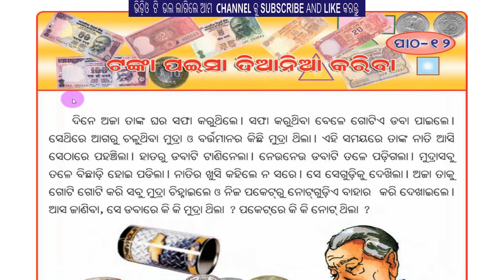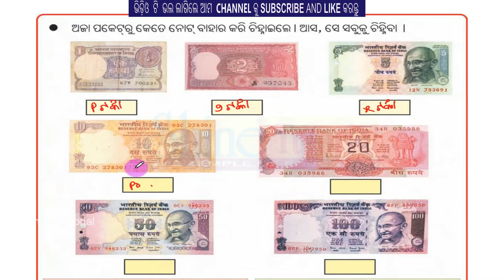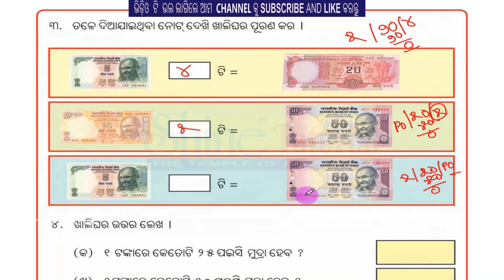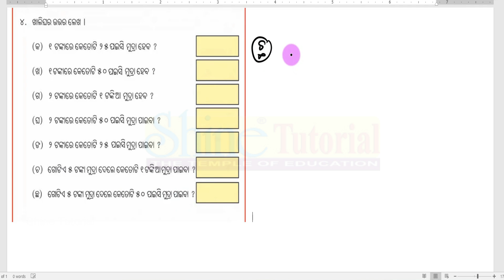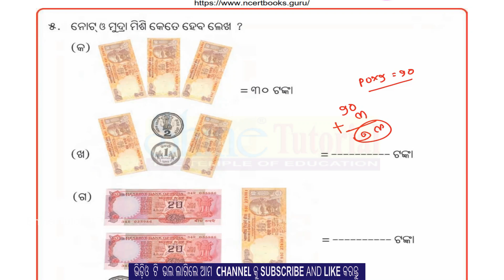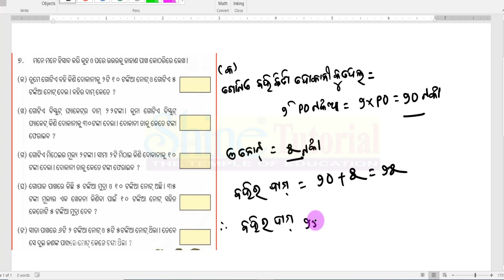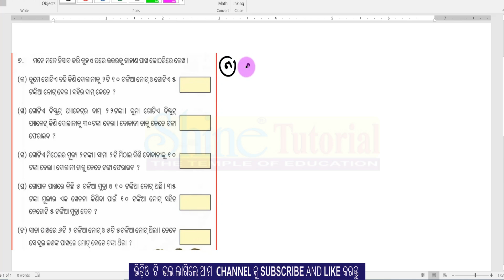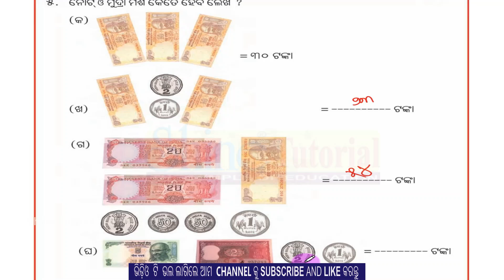class 2 math chapter 12 odia medium Ganita Khela tanka paisa diania kariba ଟଙ୍କା ପଇସା ଦିଆ ନିଆ କରିବା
Dear Students
Hasak Khushi Odia Medium Class 2 Book
Subject Math : Tanka Paisa Diania Kariba / ଟଙ୍କା  ପଇସା  ଦିଆ ନିଆ  କରିବା
Odia Medium Class in Primary School, Ganita Khela Bahi

ଦ୍ୱିତୀୟ ଶ୍ରେଣୀ ପାଠ- 12 ଟଙ୍କା  ପଇସା  ଦିଆ ନିଆ  କରିବା  | ପିଲା ମାନେ ଭିଡ଼ିଓ ଦେଖୀ  ଓଡ଼ିଆ ଶିଖିବା ଏବଂ ଜାଣିବା

Class 2 Odia Medium Ganita Khela Chapter 11 !  Saman Bhagare Bantiba  !  odia Class 2 book Math
class:2#osepa#ganitakhela class:2#odiapoet math tankapaisadianiakariba Khela antekatarabala Monkey Story hasakhusi mathbahi daladalakariganiba education class:2#odiapoem#hasakhela#odiabook#odiasong#videolearning#oudiolearning#govermentschool#primaryschool#uprimaryschool

Vijoy Sir From - Odisha ( India )

Shine Tutorial
Free Education For All
Your existing channel URL(s) :